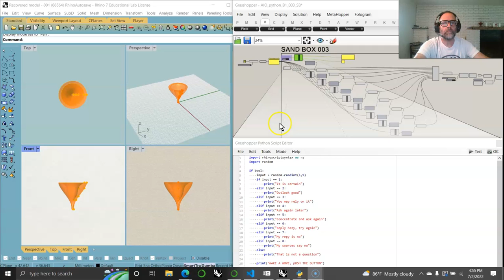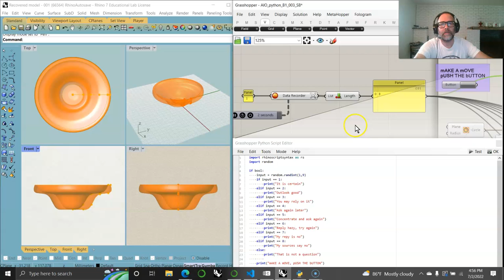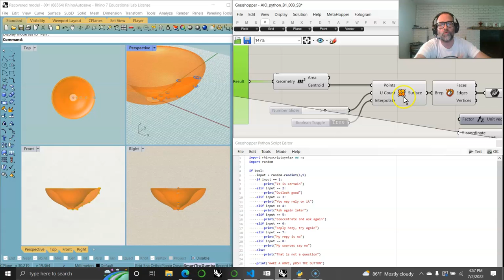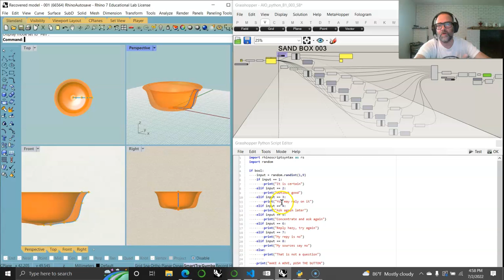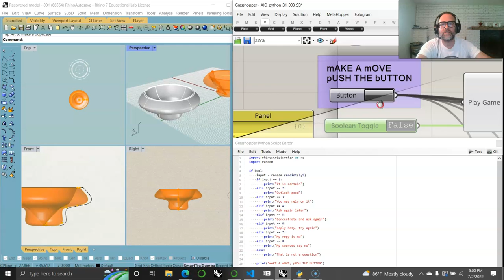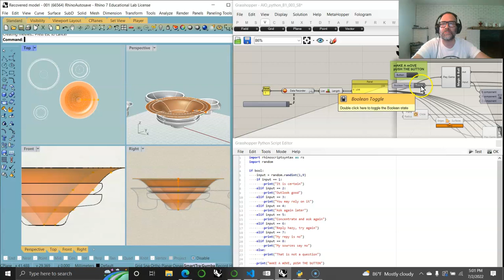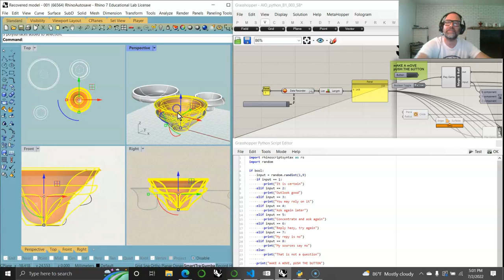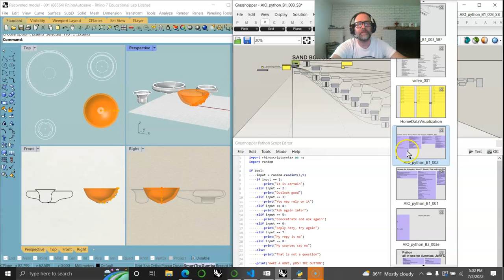# SANDBOX_GHPYTHON 003 PLAY: B1_C3 LEARNING PYTHON with ghPython in Grasshopper for Rhino3D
# SANDBOX_GHPYTHON

SAND BOX 003 PLAY: B1_C3 LEARNING PYTHON with ghPython in Grasshopper for Rhino3D

New Video Youtube Series dedicated to learning python with the ghpython and ghpython Remote nodes in Grasshopper for Rhino3D at Wickerson Studios

Python ALL-IN-ONE for Dummies